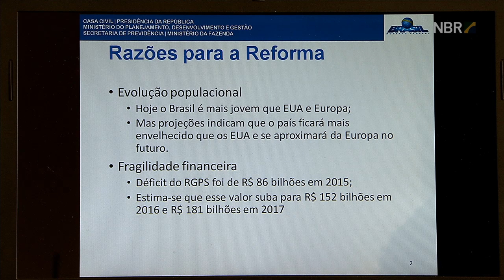Governo detalha proposta de reforma da Previdência enviada ao Congresso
EM DESTAQUE  - 06.12.16: Em entrevista coletiva nesta terça-feira (6), o governo detalhou a proposta de reforma da Previdência enviada ao Congresso Nacional. Segundo o secretário da Previdência, Marcelo Caetano, as mudanças são necessárias para garantir a sustentabilidade do fundo.